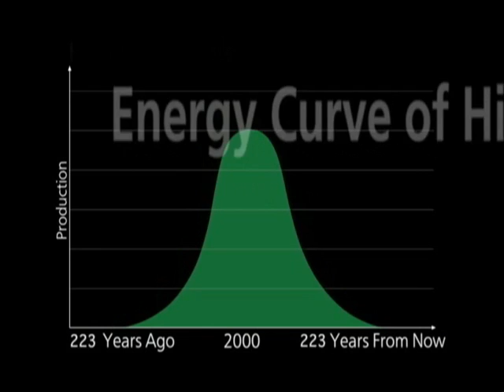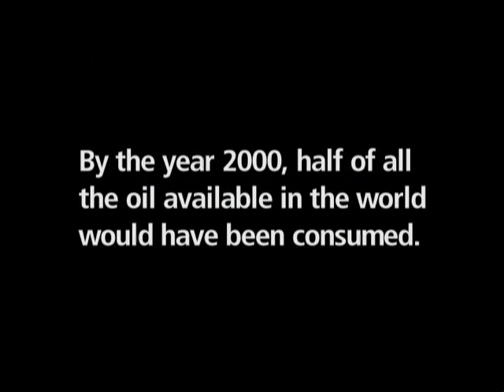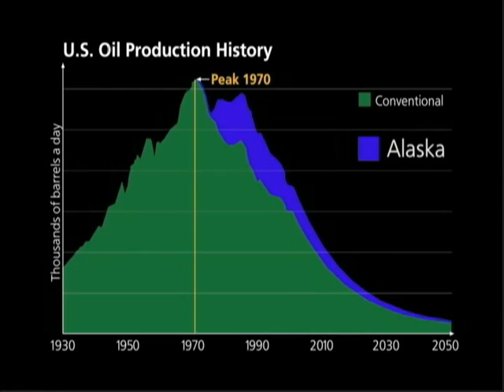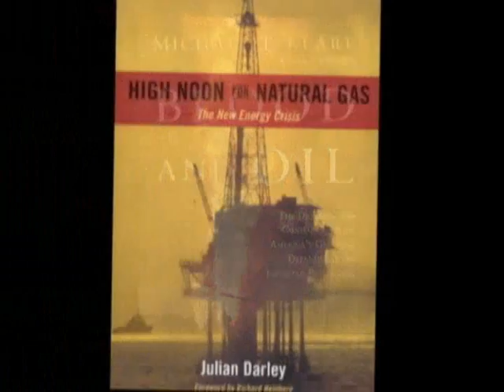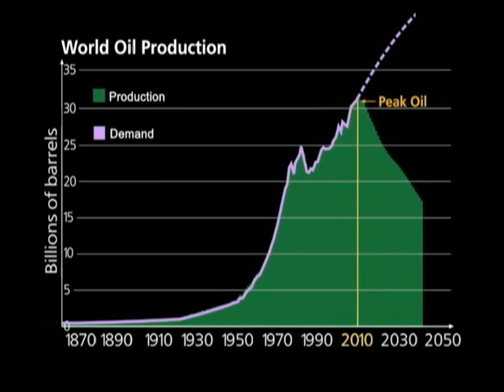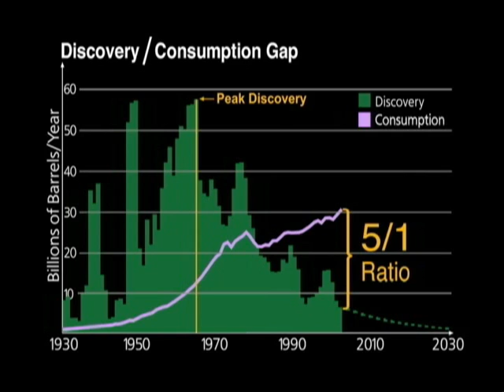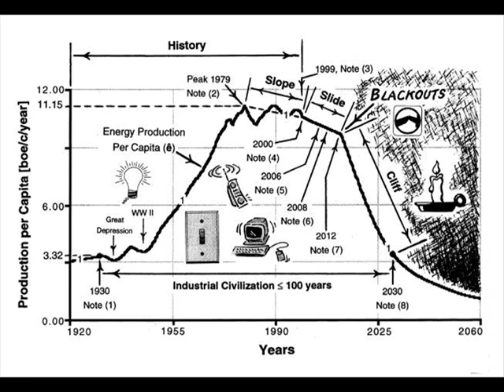When the oil runs out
A video for the UMass Sustainable Living class on peak oil.